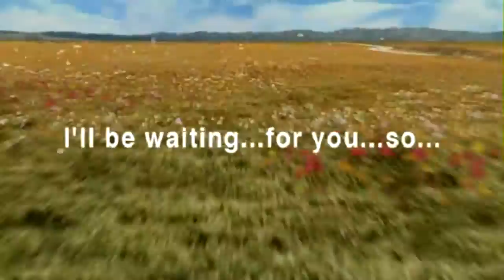Final Fantasy VIII - November Rain HD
A remake of one of my eariler videos, but in High Definition. Very minor differences from the first video.  I used a nice little melody for the ending. Enjoy :)